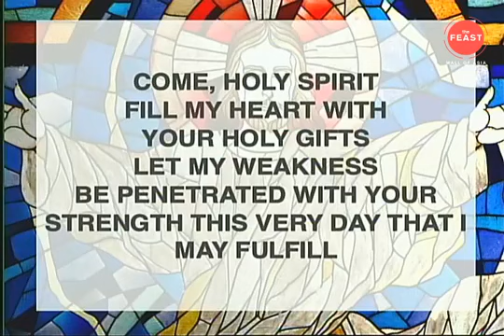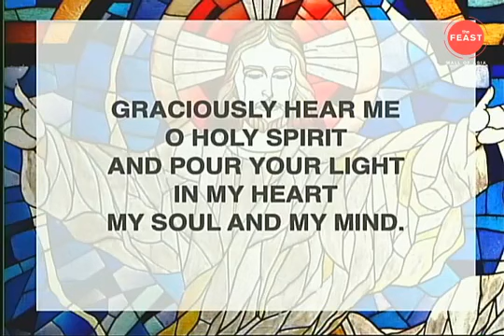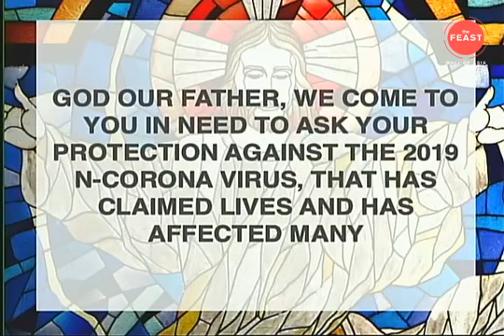THE FEAST MOA February 23 2020